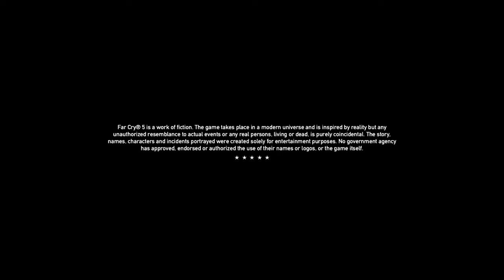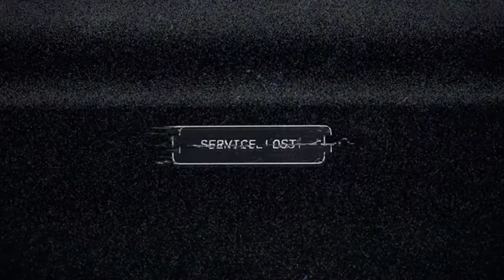Far Cry® 5 Get Over Here Now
Hey Rookie!